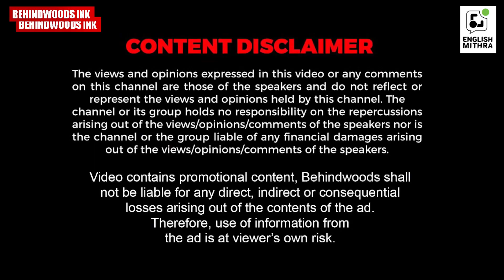"ഇതൊക്കെ എന്ത്... നിസ്സാരം "കൃത്യമായി നമ്പർ എണ്ണി അത്ഭുതപ്പെടുത്തി ഒരു നായ് കുട്ടി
എനിക്കും നമ്പർ എണ്ണാൻ അറിയാല്ലോ.

ഓരോ നമ്പർ കാണിക്കുമ്പോളും അത്ര തവണ കുരച്ച് അത്ഭുതപ്പെടുത്തി സ്റ്റെല്ല എന്ന നായ്ക്കുട്ടി